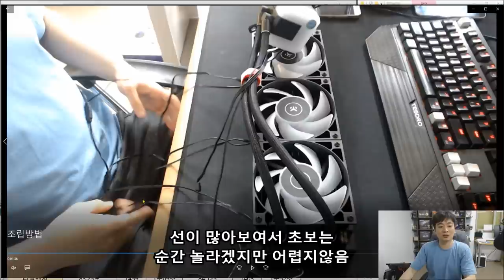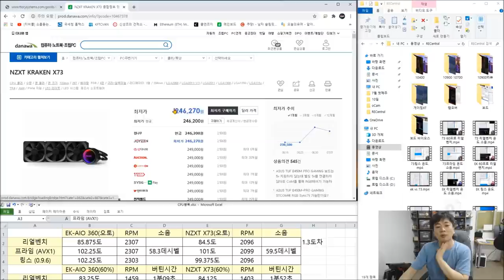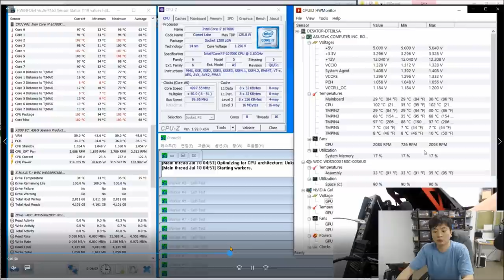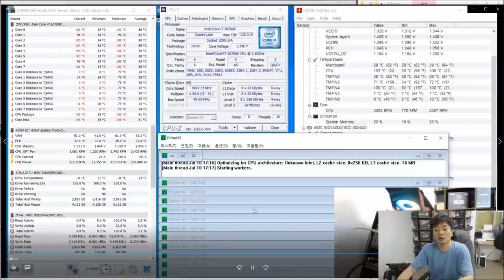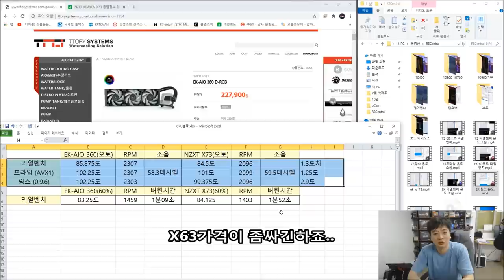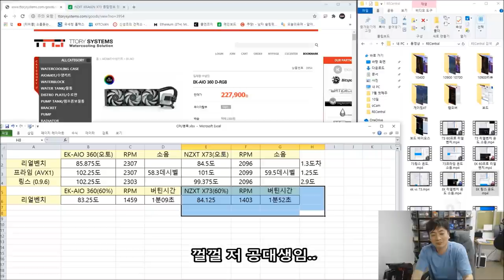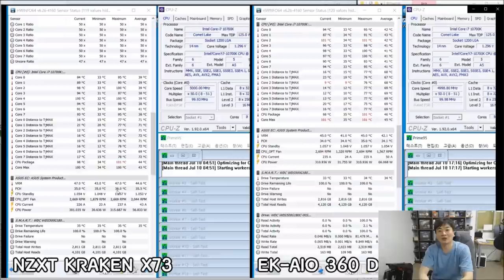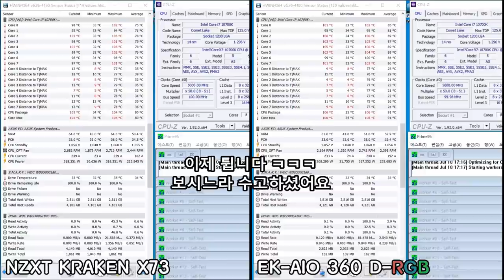EK AIO 360 리뷰 ( 커수 명가 EK에서 일체형 수냉을 출시했다고? ) VS 크라켄 X73 비교영상!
요세 -ㅅ-.. 일체형 수냉 비교표 만들어달라는데 그게 근본적으로 어려워서
(예산 문제 + 데이터 수집 문제)

매장에서 가장 잘나가는 수냉 VS 선물받은 EK 제품 리뷰를 한번 올려봅니다

스폰이 아니라 자유롭게 작성했으며

일체형 수냉 중에 RGB가 있고 준수한 성능을 원하신다면 좋은 선택이될듯!